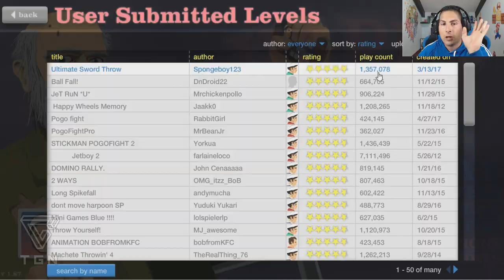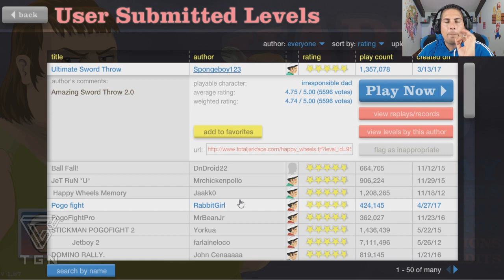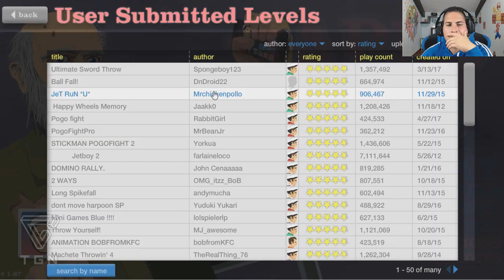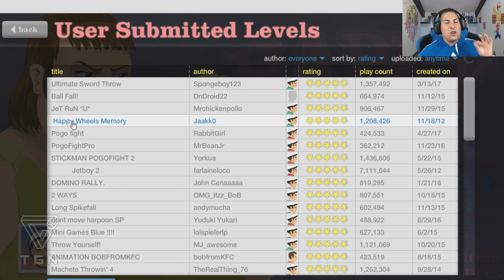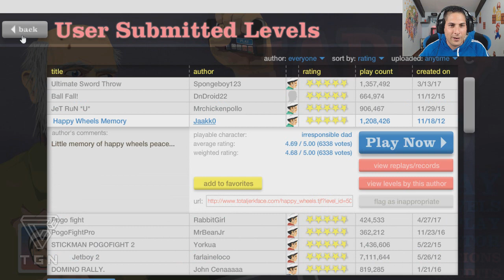NIVELES con MAS VOTOS en Happy Wheels - LOS MAS VOTADOS | TGN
NIVELES con MAS VOTOS en Happy Wheels - LOS MAS VOTADOS

Recuerda que dos veces al mes ITOWN estará subiendo gameplays a nuestro canal! Además, todos los meses tendremos ANIMACIONES de tus youtubers favoritos!

Requisitos: 10k de views en todo el canal, 7.500 en los últimos 30 días y no tener strikes.